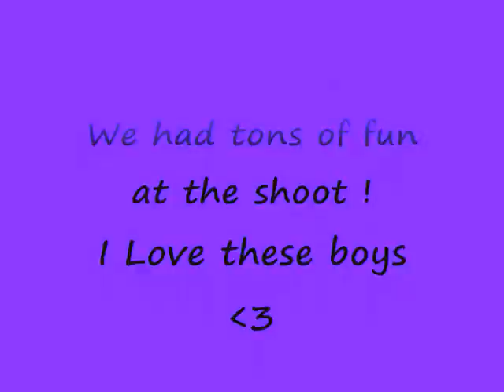Pictures From The Februarys Video Shoot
The Februarys- Rock N' Rolls Enemy Video Shoot